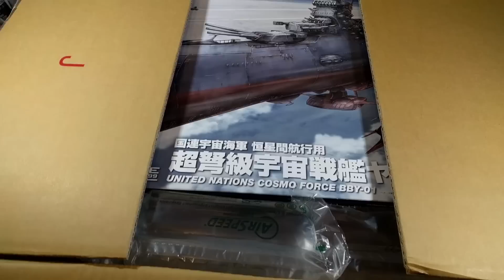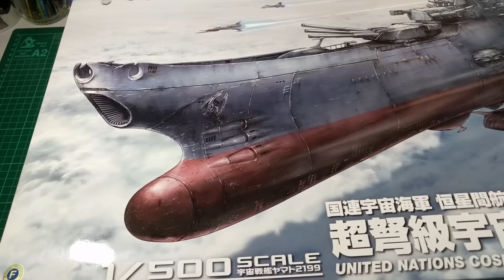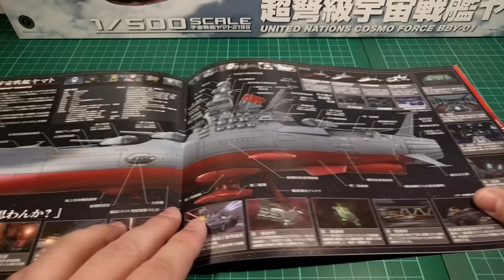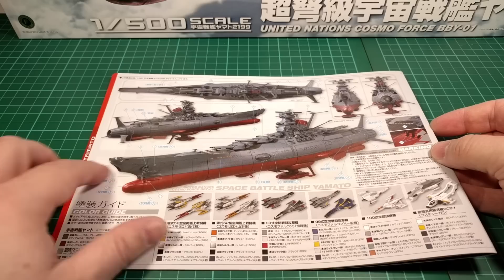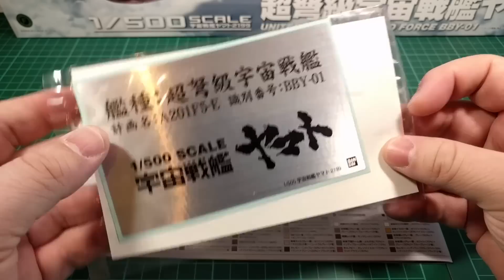Building Bandai's Space Battleship Yamato 2199 宇宙戦艦ヤマト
Bandai's 1/500 scale Space Battleship Yamato build from unboxing to completion.

As seen from the Japanese anime Space Battleship Yamato 2199, also known as Star Blazers in the US.